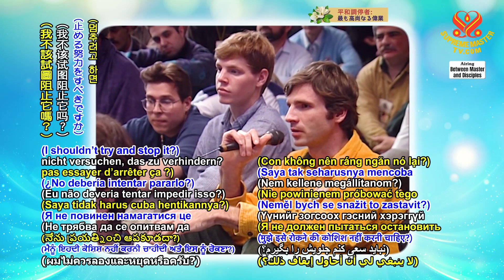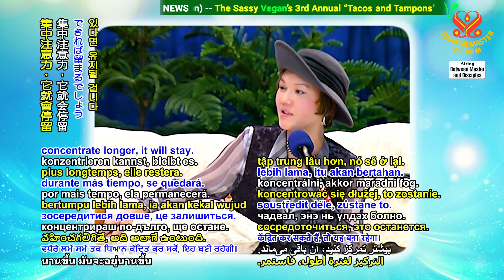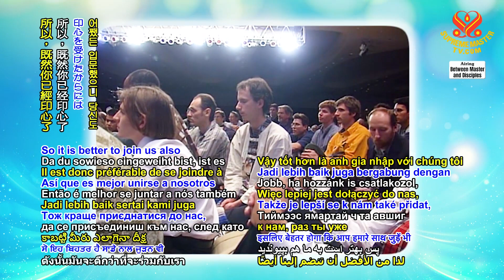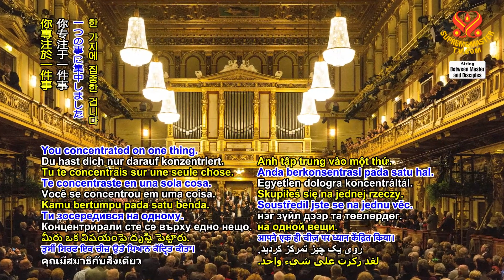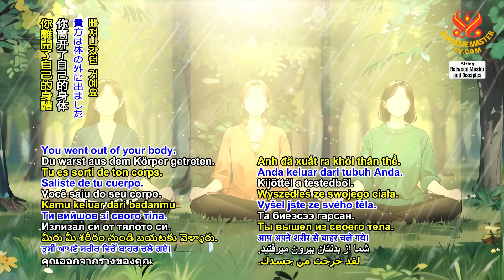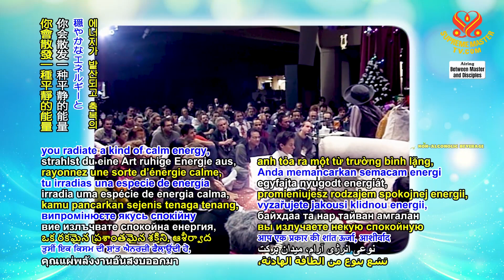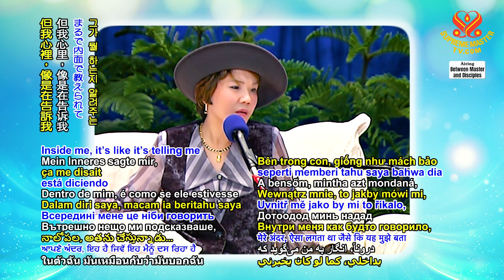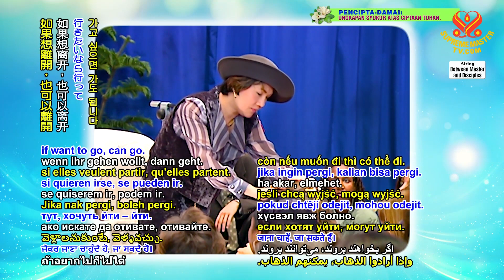(P. 12/12) Faith and Experiences, Dec 25, 1997, Washington, D C , USA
Supreme Master Ching Hai lecture in Washington D.C, USA Dec 25, 1997